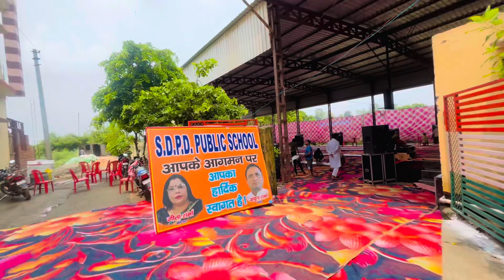School m bhandara 😜 (School parh case krdeya humne? )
This is only for fun pls 🙏don’t serious